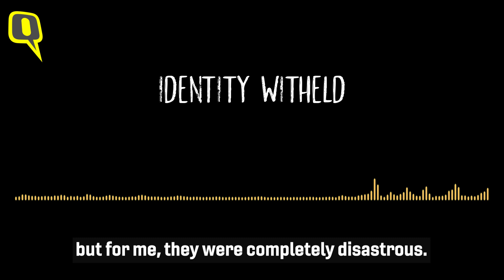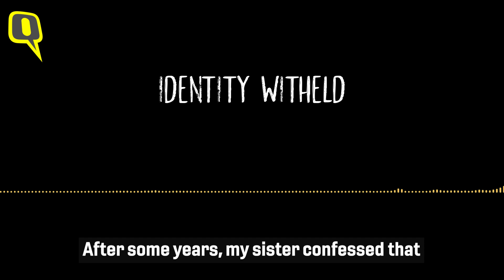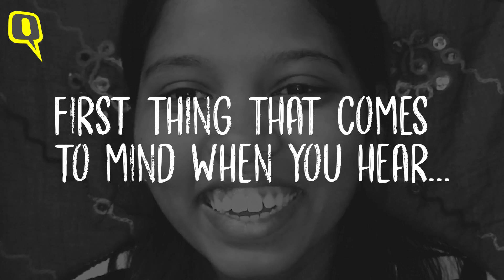Mothers' Day | Stop Judging, Start Including: Daughters of Mumbai’s Sex Workers | The Quint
The Quint spoke to the daughters of Mumbai's sex workers to know about their troubled childhoods and the challenges they had to overcome to become entrepreneurs and agents of social change.